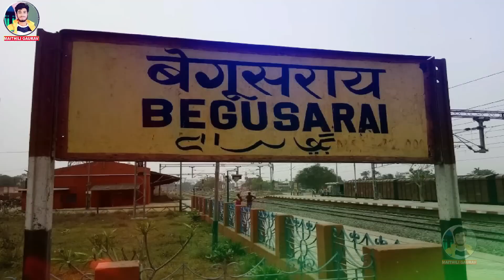video सहरसा मे लभ लेटर देबो मधेपुरा किस गे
Title: Saharsha Love Later Madhepura Kiss
Singer: Gaurav Thakur
Lable: Maithili Gaurav
Lyrics: Ranjit Sharma
Recording : Ganpati Recording Studio
Recordist & Mix : Ajay Star
Digital : - Divyanshu
Producer : Radharaman Thakur( Father Of Gaurav Thakur)
Production  Team : Radharaman Thakur

Must see , share to others and subscribes the channel "Maithili Gaurav" for regular updates of best videos.this is very popular song in Bihar listener in all over world in this song.

dheere dheere re chora dheere dheere
dhire dhire gaurav thakur
dheere dheere re chhora dheere dheere gaurav thakur
dheere dheere chori dheere dheere
धीरे धीरे गौरव ठाकुर का गाना
usha yadavideo,usha yadav ke stage show,usha yadav ka stage
ge bewafa, dosar dulha khoje lagle ge